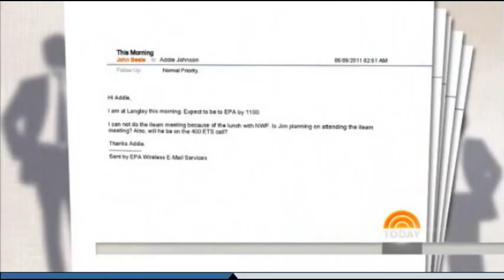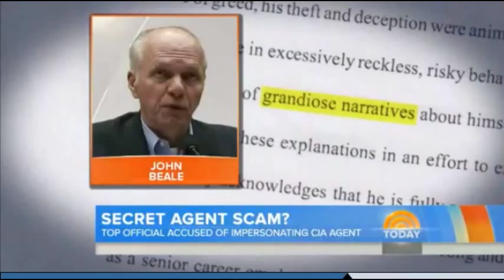Fake CIA Agent John Beale Pretended to Be on Missions to Get Out of Work